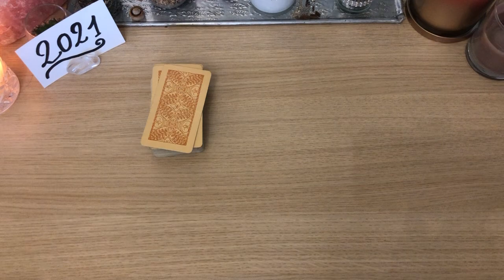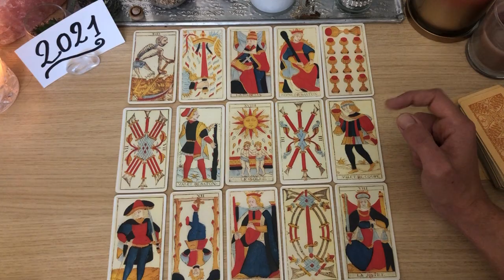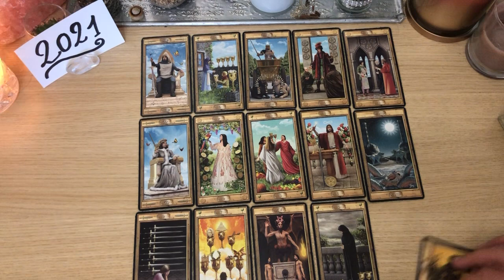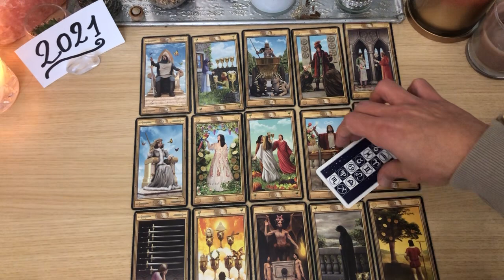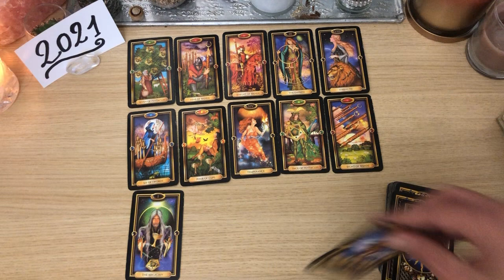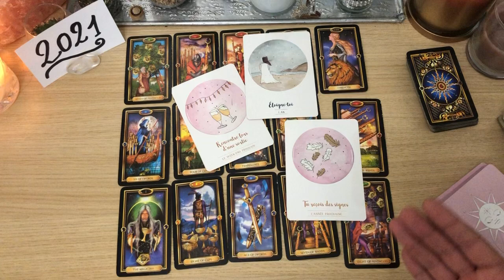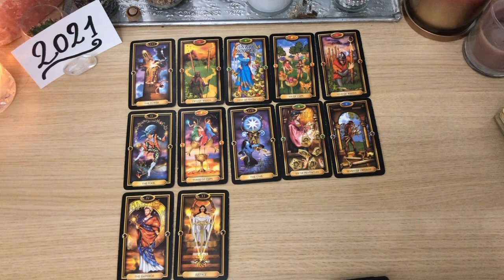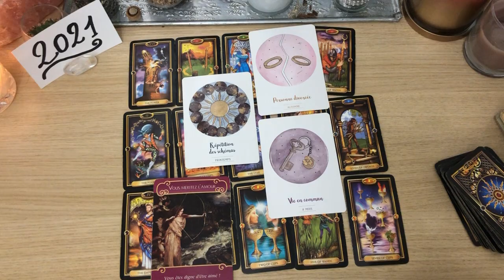POISSONS 2021 GUIDANCE